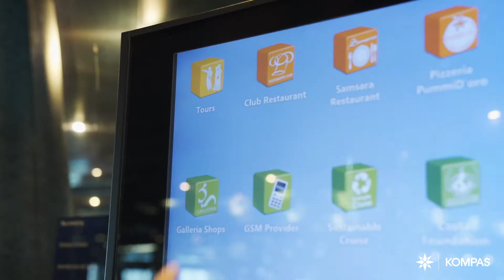Kompas Križarjenja - Kako se križari v času COVID19 s Tadejem Bricljem & Kompasom